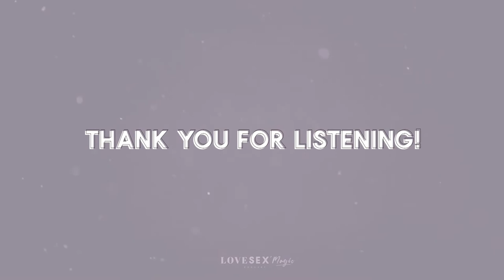Answering Your Love, Sex & Magic Questions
Today’s episode is a Q&A with you, our beloved community. I have selected five juicy questions that have come in from you guys via my Instagram, and in this episode I’ll be answering them!

Time Stamps

0:44 How did you manifest love after heartbreak?
6:40 When did your business pick up and how?
13:40 What are you looking forward to most in motherhood?
16:17 How to reconnect with your pleasure
19:30 How do you truly move on from a person you had a deep connection with that ghosted you?

✨ Are you passionate about soul growth, connecting with like minded Goddesses from across the world, and learning from leading experts who are fully embodied in what they teach? All for a FRACTION of the price of a coaching session?